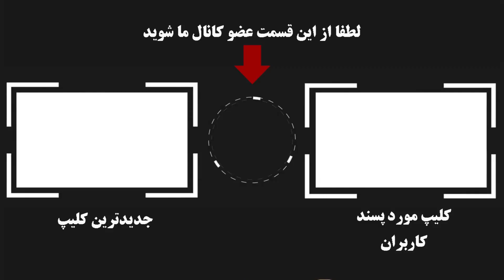زن های معتاد سینمای ایران